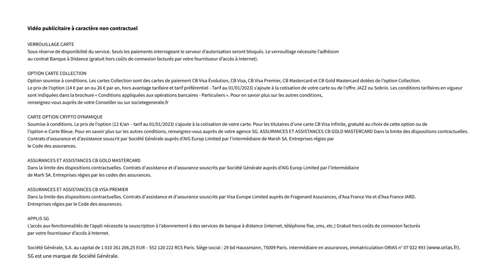Bien choisir sa carte bancaire | Le 5' des Experts - SG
Moyen de paiement le plus répandu en France, la carte bancaire se décline pour tous. De la carte classique à la carte de prestige, elles peuvent s’accompagner d’options et de services. Encore faut-il connaître ses besoins pour bien la choisir !

CHAPITRAGE
00:00 Introduction
00:27 Si je choisis la carte la moins chère, c’est bon non ?
01:05 Quelle différence entre une carte de retrait et une carte de paiement ?
01:30 Visa ou Mastercard, laquelle choisir ?
02:08 Qu’est-ce qui est le plus pratique, débit immédiat ou le débit différé ?
03:11 Quel est l’intérêt des cartes haut de gamme ?
03:39 Qu’est-ce que je peux prendre comme carte bancaire pour mon enfant ?
04:39 Est-ce qu’il faut une carte spéciale pour avoir le sans contact ?
04:58 Quelle est la meilleure carte pour éviter les fraudes ?
05:58 Est-ce que je peux choisir le visuel de ma carte bancaire ?
06:25 Conclusion